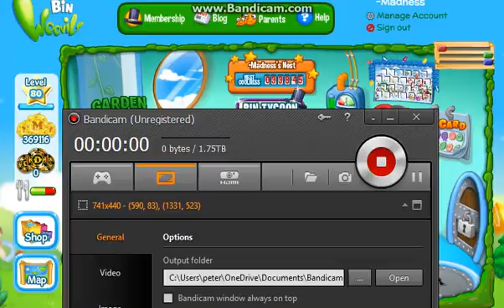Binweevils Happy New Year!